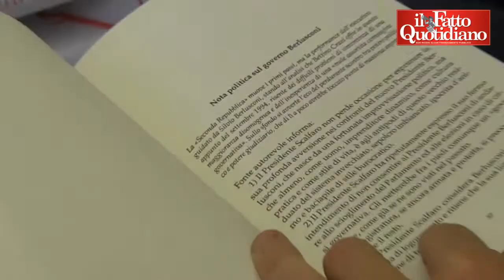Craxi, la figlia Stefania: "Chiacchiere il riformismo di Renzi. Autoritario, non come papà"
di Alessandro Madron